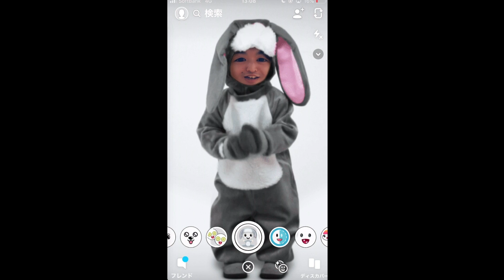【薄目で見るとルシファー】新アビ！段ボールバリア持ちのマダオ神化を使ってみた！【なうしろ】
◆動画内容
GameWith「ナウ・ピロ」と「しろ」が、マダオ神化の使用感を解説します。

◆編集↓
動★画太郎